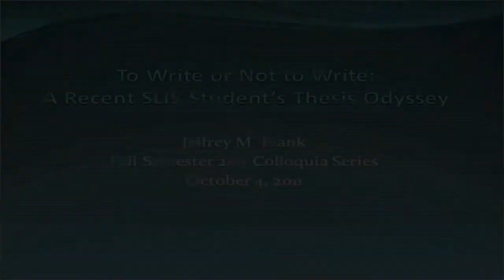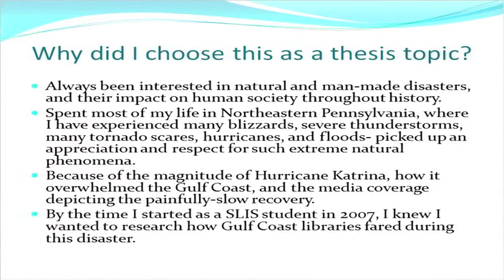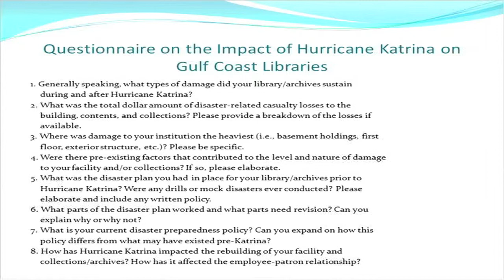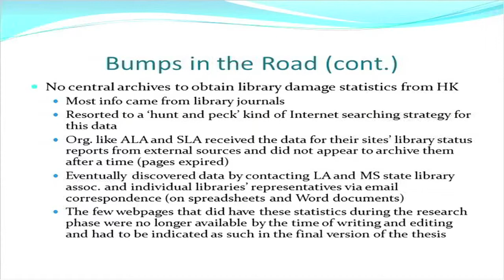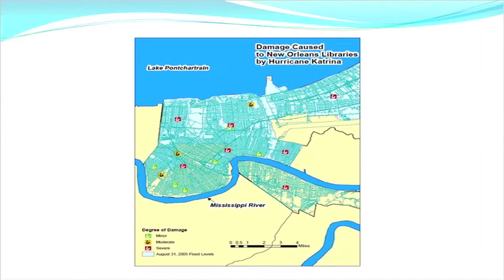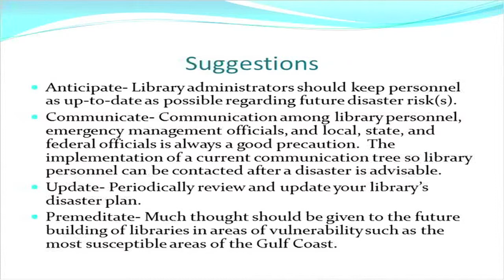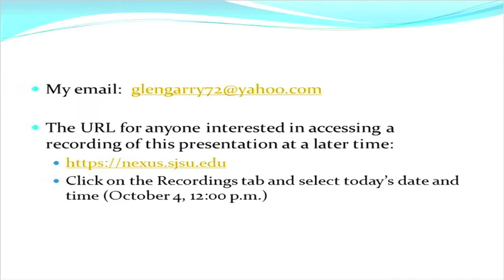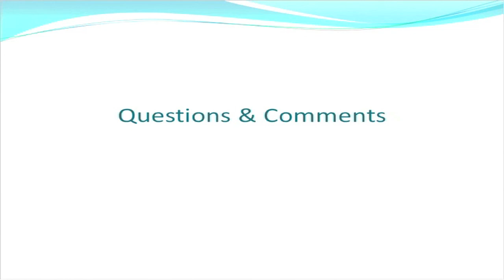The Impact of Hurricane Katrina on Gulf Coast Libraries and Their Disaster Planning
Abstract:
Recent SJSU SLIS grad, Jeff Frank, will discuss his thesis and the research he conducted while working on his thesis. With the tsunami in Japan and Hurricane Irene in the Northeast, this study of the impact of Hurricane Katrina is more relevant than ever. This presentation will especially be of interest to anyone who needs to create or update a library disaster plan.

Biography:
Jeff Frank is currently a software support specialist with the CMS Project Team at San José State University. He graduated from the San José State University School of Information in Spring 2011 with a Master in Library and Information Science. Prior to coming to San José State University, Mr. Frank completed a certificate program at Idaho State in Geotechnologies. A native of Pennsylvania, Mr. Frank also holds a BA in History and Geography from Penn State.